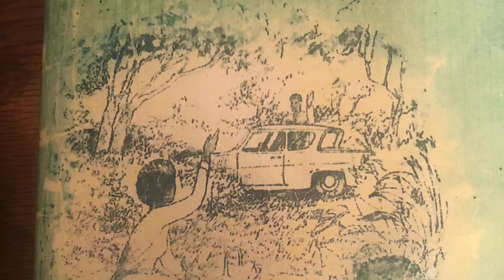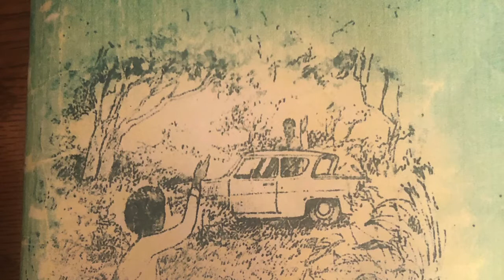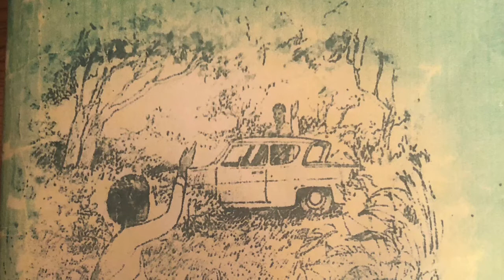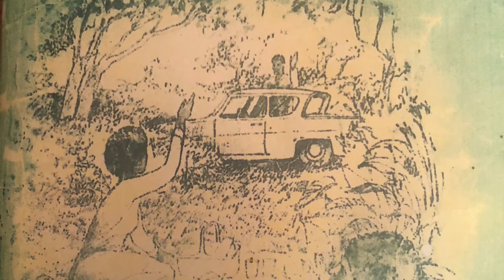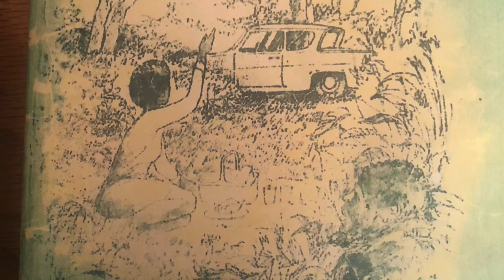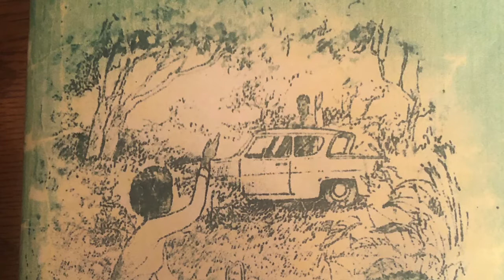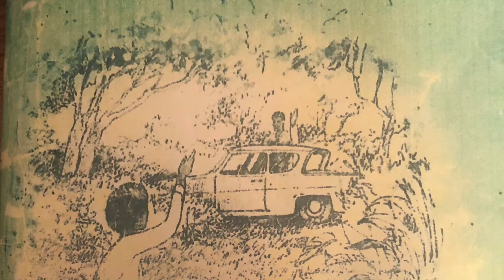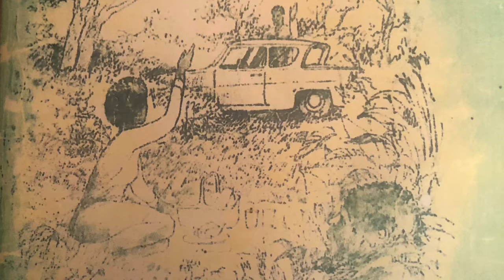Kuverengwa kwemabhuku- Kusasana Kunoparira Ch11#Paivapokare#Tsikanemagariro#Shona Audiobooks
Kuverengwa kwemabhuku-Kusasana kunoparira.  Education and cultural reminiscence#Paivapokare#Tsikanemagariro#Shona Audiobooks